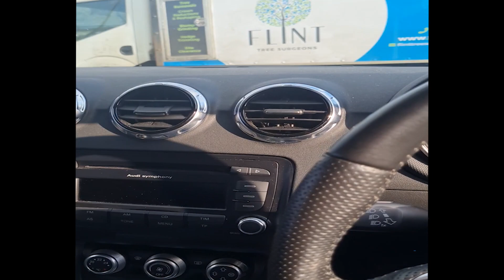Ford zephyr mk3, can it be saved? Classic colour Ep.4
New channel taking a look at some classic car barn and driveway finds in the UK.